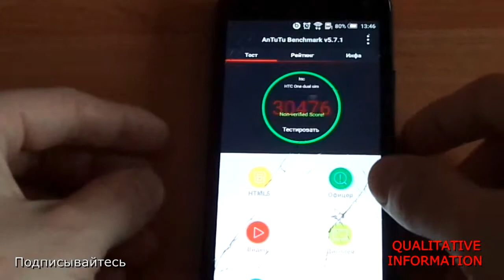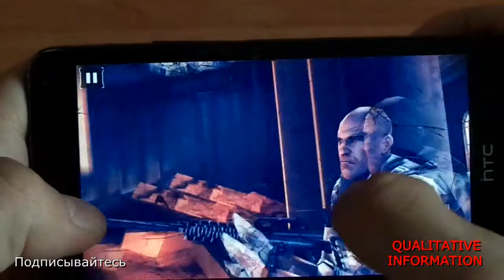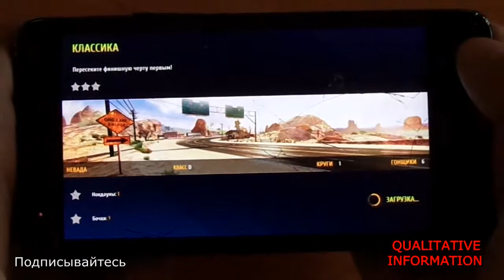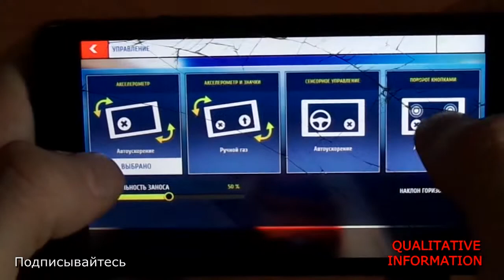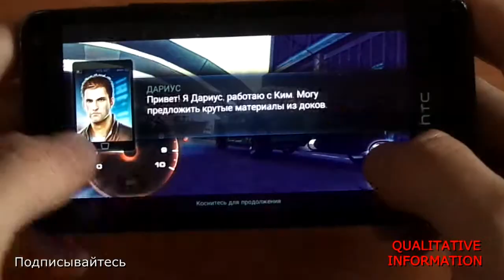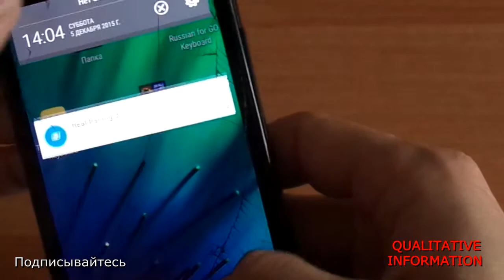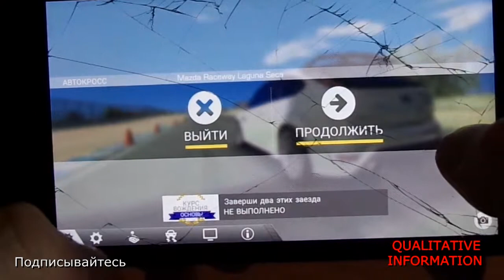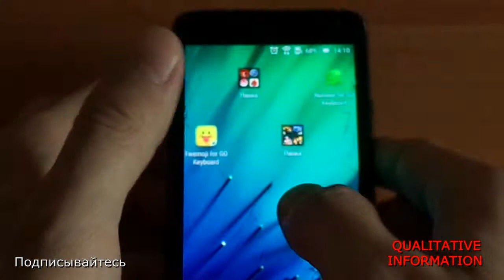HTC ONE M7 Dual Sim Games test Benchmarks, world of tanks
Этот смартфон флагман от НТС 2013 года на равне с самсунг С4. Актуален ли он я думаю что да и вот почему: у него хорошая автономность, шикарный дисплей 4,7" 1920*1080 460 дпи плотность пикселей Стив Джобс сказал: если плотность выше 300 то пикселей челевоческому глазу не увидеть. Выше уже маркетинговый ход так думаю я, не плохой процессор и поддержка 2-х сим карт. Свежый андроид 5,0,2 декабрь 2015 года№

Тип SIM-карты
micro SIM
Количество SIM-карт
2
Режим работы нескольких SIM-карт
одновременный
Вес
156 г
Размеры (ШxВxТ)
69.3x137.4x10.4 мм
Экран

Тип экрана
цветной, сенсорный
Тип сенсорного экрана
мультитач, емкостный
Диагональ
4.7 дюйм.
Размер изображения
1920x1080
Число пикселей на дюйм (PPI)
469
Автоматический поворот экрана
есть
Мультимедийные возможности

Фотокамера
4 млн пикс., встроенная вспышка
Функции камеры
автофокус, оптическая стабилизация
Запись видеороликов
есть (MP4)
Макс. разрешение видео
1920x1080
Фронтальная камера
есть
Аудио
MP3, FM-радио
Разъем для наушников
3.5 мм
Видеовыход
MHL
Связь

Стандарт
GSM 900/1800/1900, 3G
Интерфейсы
Wi-Fi, Bluetooth 4.0, IRDA, USB, NFC
Спутниковая навигация
GPS/ГЛОНАСС
Поддержка DLNA
есть

Процессор
Qualcomm Snapdragon 600 APQ8064T, 1700 МГц
Количество ядер процессора
4
Видеопроцессор
Adreno 320
Объем встроенной памяти
32 Гб
Объем оперативной памяти
2 Гб
Слот для карт памяти
есть, объемом до 64 Гб
Питание

Тип аккумулятора
Li-polymer
Емкость аккумулятора
2300 мА⋅ч
Аккумулятор
несъемный
Другие функции

Управление
голосовой набор, голосовое управление
Режим полета
есть
Датчики
освещенности, приближения, гироскоп, компас
Дополнительная информация

Особенности
UltraPixel камера (размер пикселя 2.0 микрометра, размер сенсора 1/3', обратная подсветка матрицы)
Дата анонсирования
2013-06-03